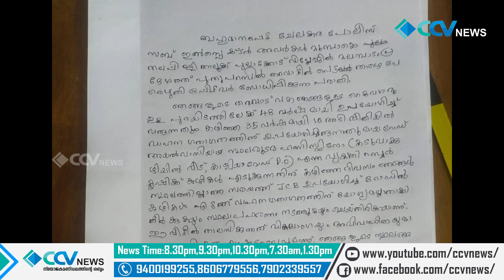ഭിന്നശേഷിക്കാരിയുടെ വീട്ടിലേക്കുള്ള വഴിമുടക്കി സ്ഥലം ഉടമയുടെ ഭീഷണി.